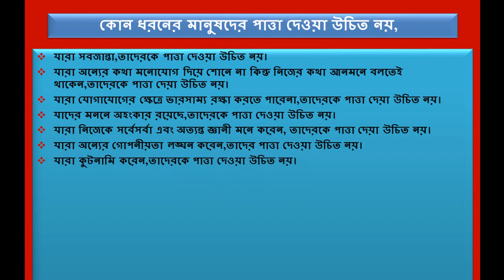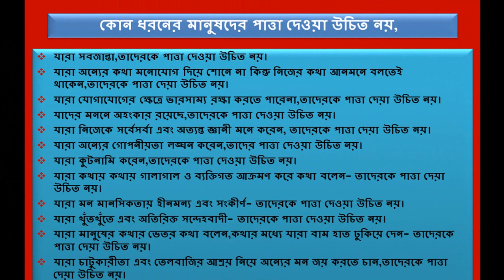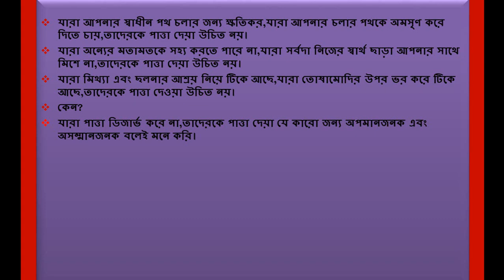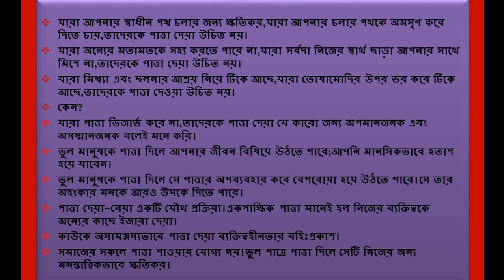প্রফেশনাল লাইফে কোন ধরনের মানুষদের পাত্তা দেওয়া উচিত নয় । সাফল্যের সঠিক রাস্তা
Today I will discuss  সাফল্যের সঠিক রাস্তা । You can also find out more various educational videos related to Textiles Professional and Garments Professional.